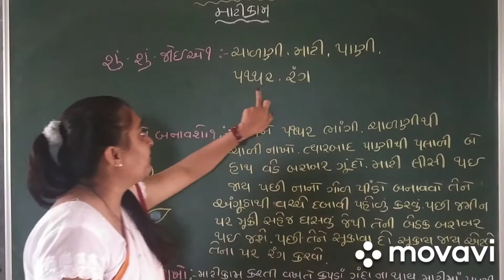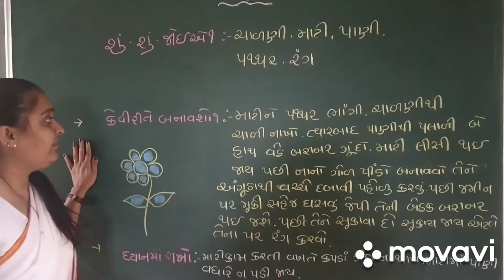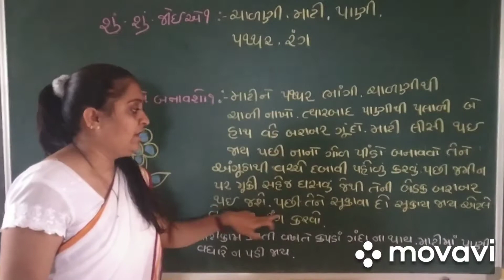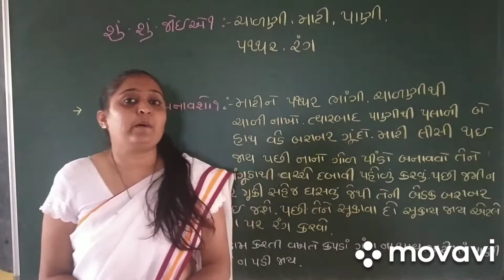ધોરણ-૩, વિષય- સ.ઉ.ઉ. કાર્ય,વિશયાંગ - માટી કામ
Payal raval